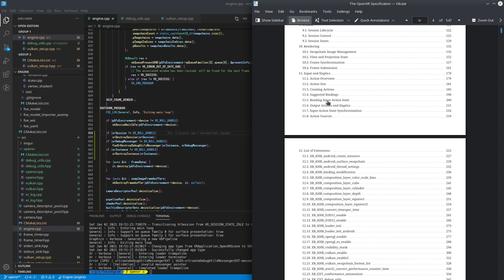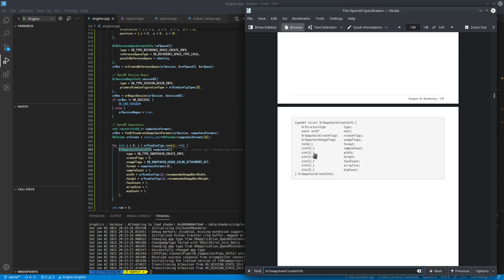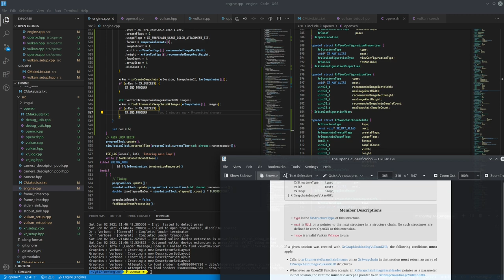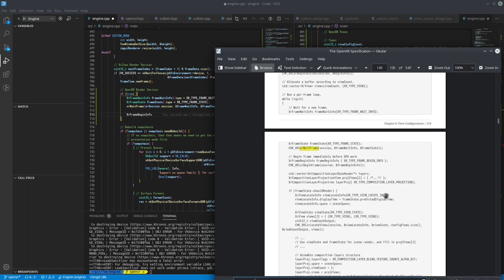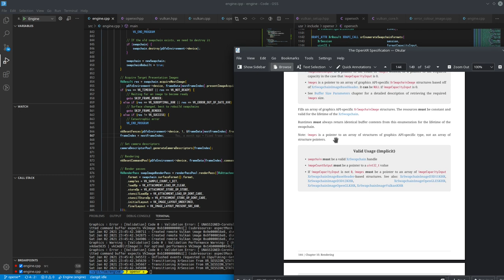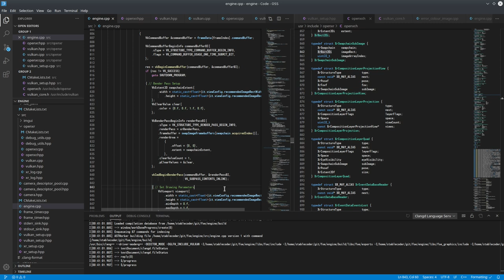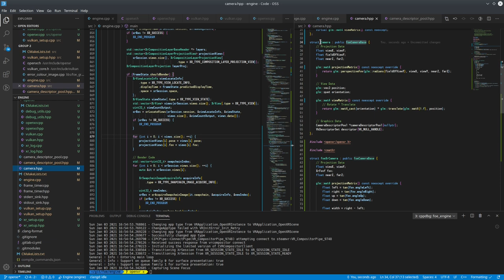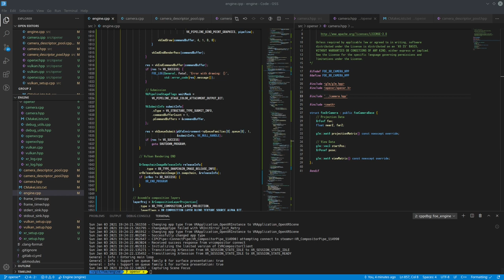039 - OpenXR(VR) Rendering Exploratory Preamble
With the basic OpenXR environment setup and teardown code mostly in place, comes the new hurdle of rendering to the VR device, and this 3 hours is my slow, plodding course to learn the context and process as to how, with the idea to later internalize it and come up with a proper implementation idea later.

2021/01/02